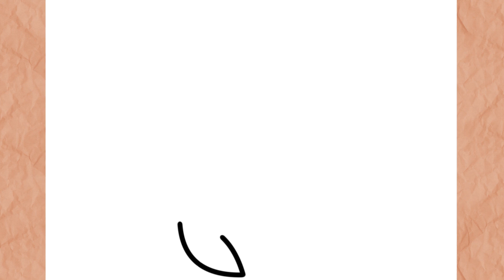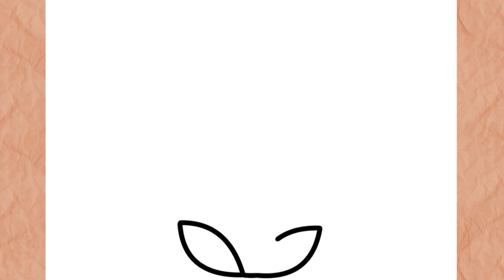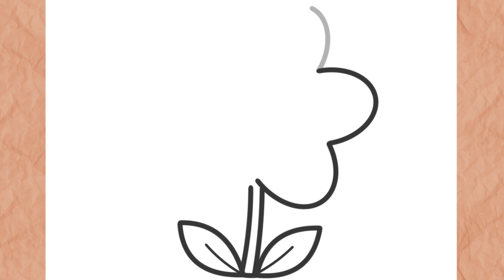How To Draw Flower kawaii I Easy ( Step by Step )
In this video I will teach you how to draw Flower kawaii the rat simple and very easy step by step

እንዴት እንደሚሳል
كيف ترسم
Ինչպես նկարել
necə çəkmək
nola marraztu
কিভাবে আকে
як маляваць
kako crtati
как да рисувам
ಹೇಗೆ ಸೆಳೆಯುವುದು
com dibuixar
сурет салу
sa unsa nga paagi aron sa pagkalos
mmene kudzatunga
如何画
如何畫
nzira yekukwevera
කොහොමද අඳින්නේ
그리는 방법
kako nacrtati
çawa bikujin
hvordan man tegner
ako kresliť
kako narisati
Kiel desegni
kuidas joonistada
Paano Gumuhit
kuinka piirtää
como deseñar
sut i dynnu
როგორ დავხატოთ
איך לצייר
hogyan rajzolj
esi ise
ווי צו ציען
cara menggambar
描く方法
cara nggambar
របៀបគូរ
ວິທີການແຕ້ມ
duci
kā zīmēt
kaip piešti
wéi zeechnen
како да црташ
എങ്ങനെ വരയ്ക്കണം
kif tfassal
me pehea ki te utu
कसे काढावे
хэрхэн зурах
څنګه رسم
چطوری طراحی کنیم
jak narysować
ਕਿਵੇਂ ਖਿੱਚਣਾ ਹੈ
кантип тартат
cum să atragă
как нарисовать
le auala e faalatalata
Како цртати
ho hohela joang
ڪئين ٺاهيو
வரைவது எப்படி
jak kreslit
ఎలా గీయాలి
nasıl çizilir
як намалювати
indlela yokudweba
indlela ukudweba